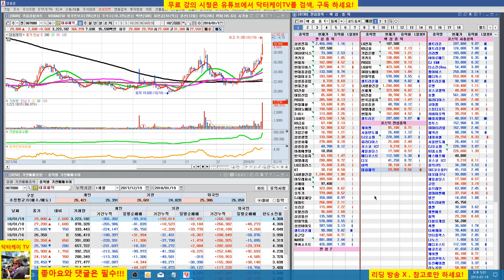= 닥터케이 TV =오늘의 주식시황/180119/다음주 코스피 기대?